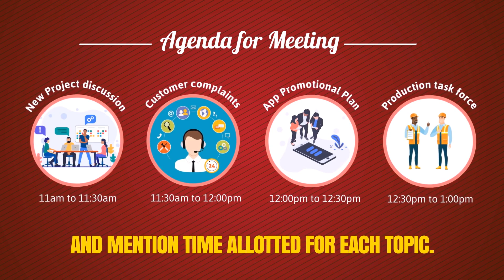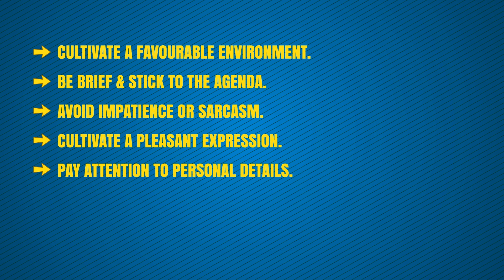Making Meetings Work (Hindi)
Meetings are critical and a necessary part of every business irrespective of sectors. Meetings while they could prove to be game changers for a business, they could even end up wasting precious man hours of everyone involved directly or indirectly. This video will help you understand some aspects of meetings so as to make them work for you and your business. These tips could prove to bring out the maximum from every meeting, strategically and decisively.